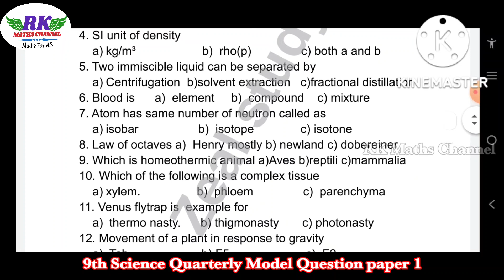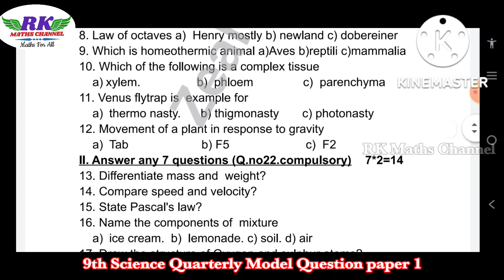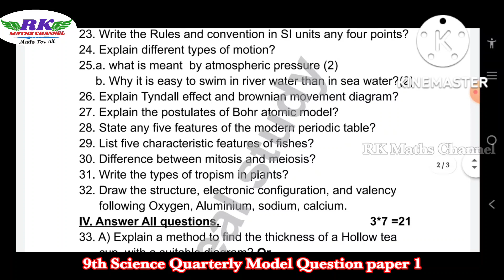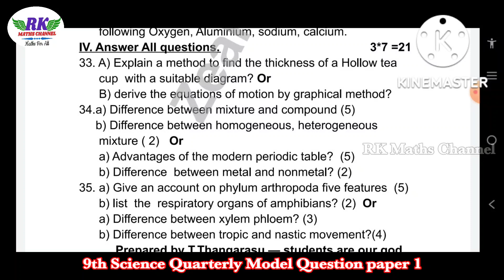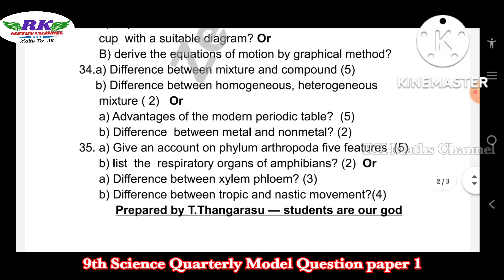TN 9th Science|Quarterly Exam 2022|Science Model Question Paper|English Medium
9th Class